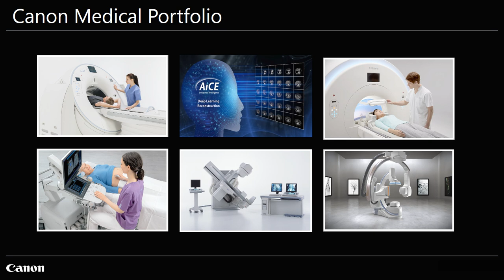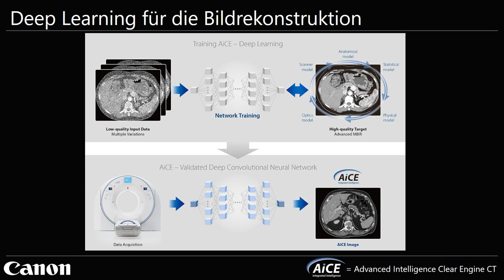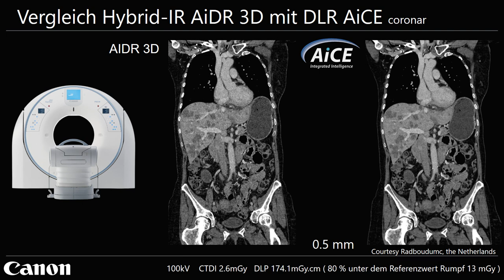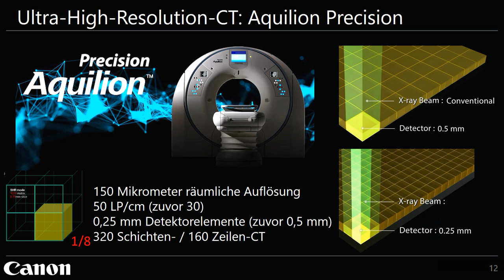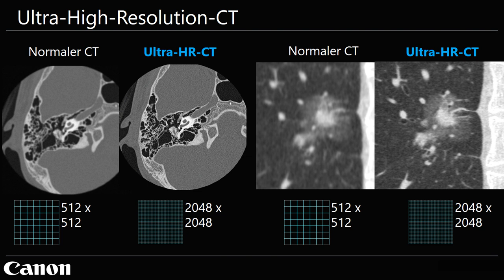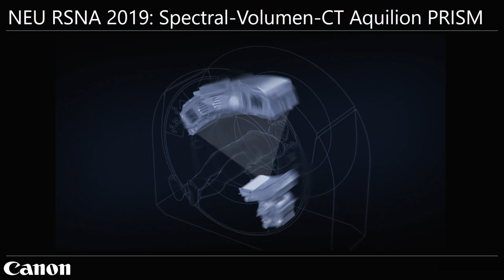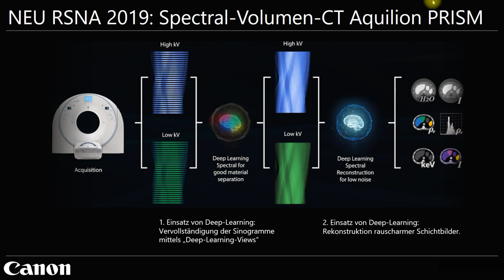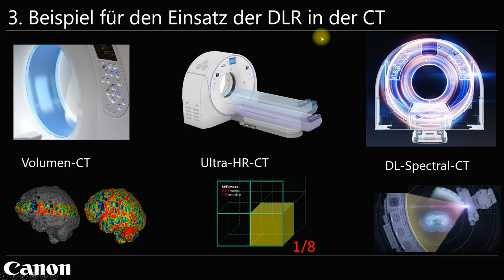Einsätze von Deep-Learning in der Computertomographie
Industrievortrag / Industry Talk

Das Selbstlernen von Software und Deep-Learning, das Lernen mittels eines neuralen Netzes, sind Teilbereiche der künstlichen Intelligenz und besonders geeignet für die Anwendung in der Bildrekonstruktion der Computertomographie. Canon Medical hat kürzlich die neue AiCE- (Advanced intelligent Clear Image Quality Engine)-Technologie vorgestellt, die auf diesen ak- tuellen Megathemen basiert und die CT-Bildrekonstruktion mittels neuronaler Netze in der klinischen Routine anwendet. Die neue KI-Technologie AiCE bietet eine fundamental neue Bildrekonstruktion und führt zu einer überragenden Bildqualität, einer bis dahin nicht erreich- ten Detailschärfe und einem natürlichen Bildkontrast. Neue CT-Technologien, wie beispiels- weise die Ultra-High-Resolution-CT und das Spectral-Imaging, wenden die Deep-Learning- Technologie auf verschiedene Arten an.